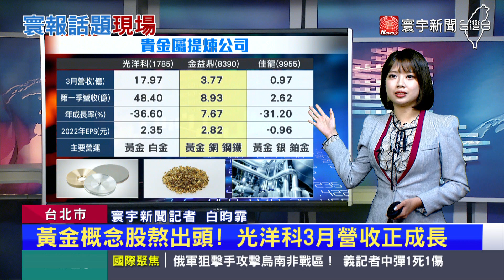歐美銀行倒閉潮! 避險需求推高貴金屬價格｜黃金概念股熬出頭! 光洋科3月營收正成長#寰宇新聞